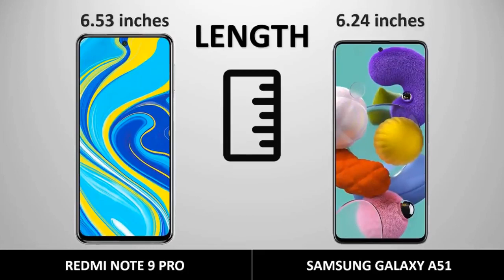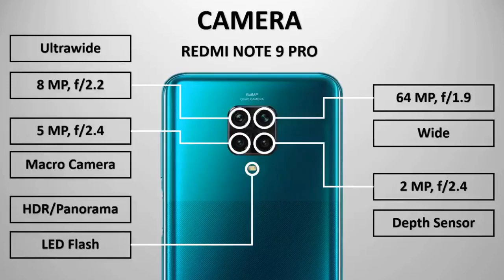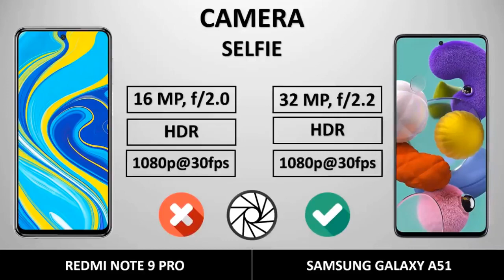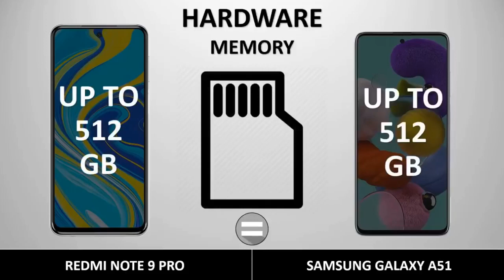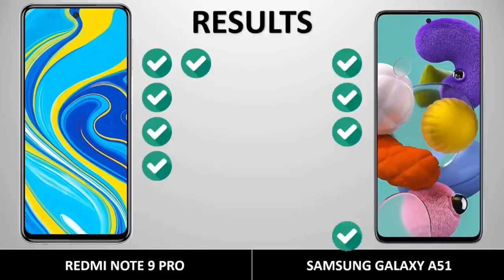Redmi Note 9 Pro vs Samsung Galaxy A51 2020